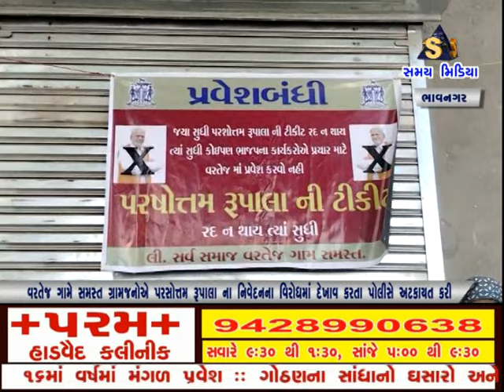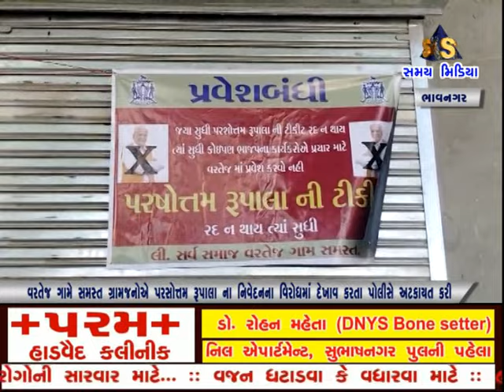વરતેજ ગામે સમસ્ત ગ્રામજનોએ પરસોત્તમ રૂપાલા ના નિવેદનના વિરોધમાં દેખાવ કરતા પોલીસે અટકાયત કરી